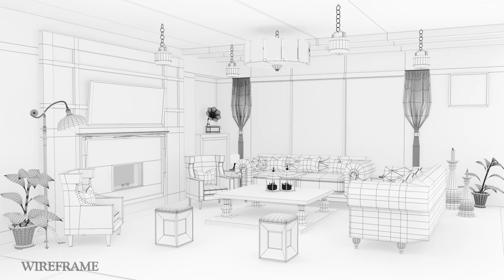Pushkar Mondal - MTLR